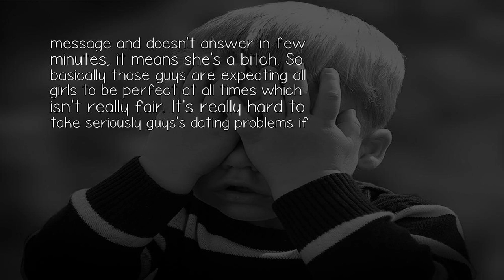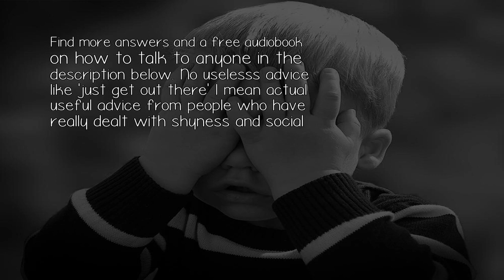Have You Ever Found That Being Shy And Awkward Comes Off As Arrogant And Self Centered?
Every time when I read angry guys getting rejected stories or claims how arrogant 'all girls' are, I can't help but wonder is actually that guys just easily read girl's shyness as arrogance. For example, once a guy asked me